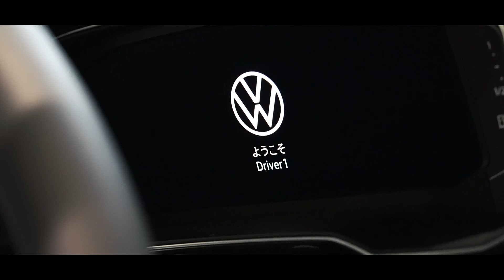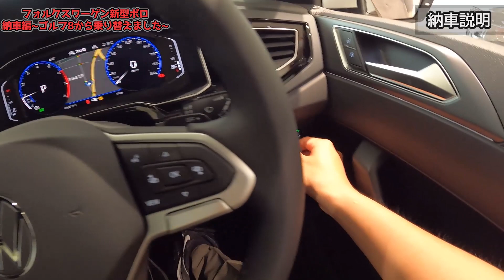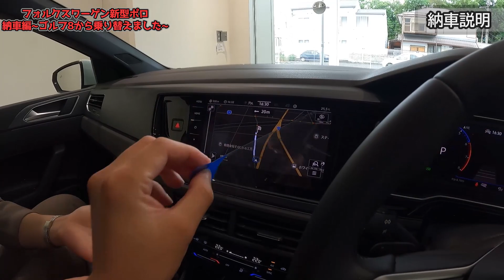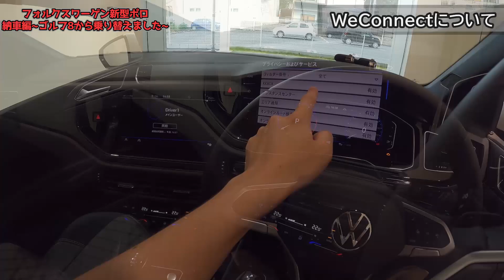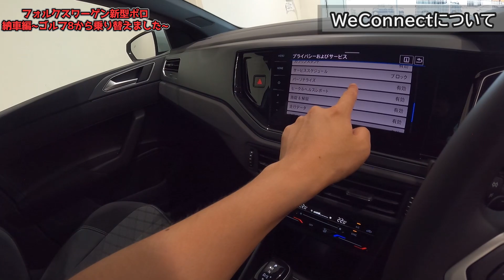【祝】VW新型ポロ納車式レポート！美人セールスに色々教えてもらいました。【Volkswagen POLO R-Line 2022】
４３８本目の動画です。GOOD CARLIFE Channelのゼミッタです。

先日契約したフォルクスワーゲン新型ポロ！ついに納車されましたので納車式の様子からファーストインプレッションまでたっぷりレポートします。

■撮影車両
モデル：フォルクスワーゲンポロ
グレード：TSI Rライン
金額：¥3,299,000
ボディカラー：ピュアホワイト
メーカーオプション：ディスカバープロパッケージ [￥154,000]

■撮影協力
フォルクスワーゲン草津